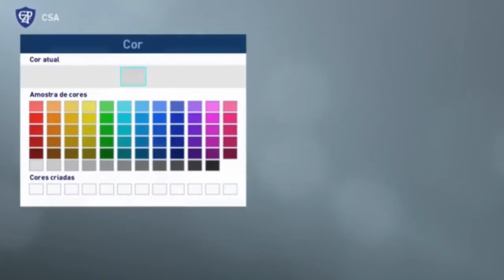TUTORIAL ENSINANDO COMO CRIAR O UNIFORME DO CSA NO PES2019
Excelente curso para quem sonha em se tornar um Youtuber!

COMO CRIAR O UNIFORME DO CSA NO PES2019

Canais Parceiros